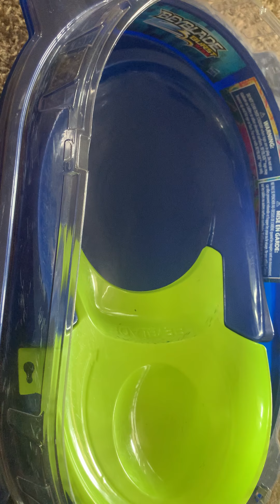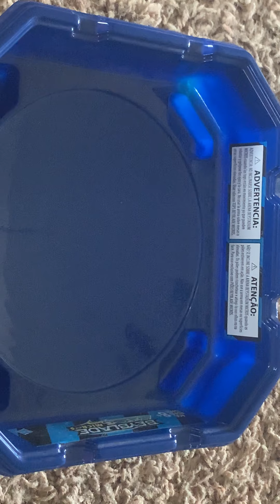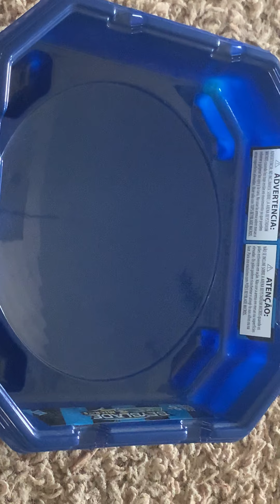Showing bbm(beyblade micros)